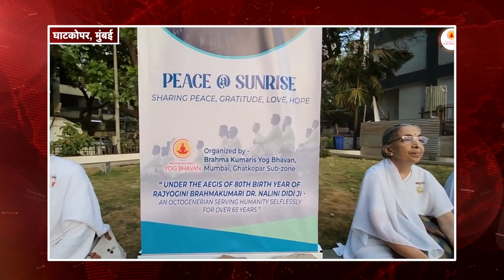नेपाल के उपराष्ट्रपति से बीके राज दीदी की मुलाकात | Peace News 28-Apr-023 | BK News